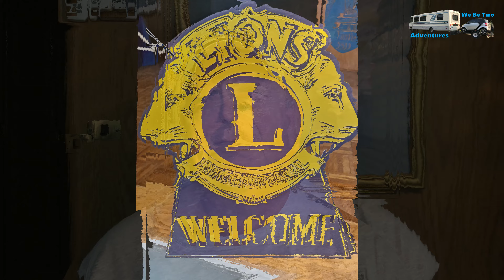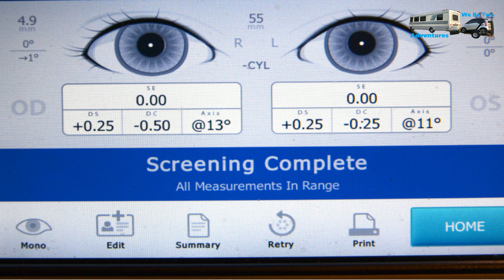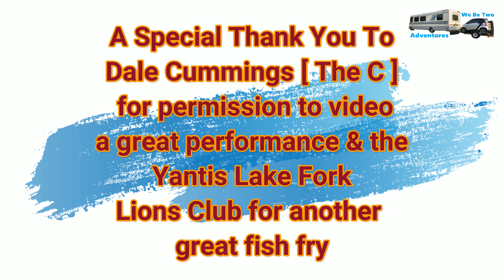Lake Fork Lions Club 27th Annual Catfish Fry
27th Annual Catfish Fry, Silent Auction, and Raffle with Entertainer
The "C" Dale Cummings